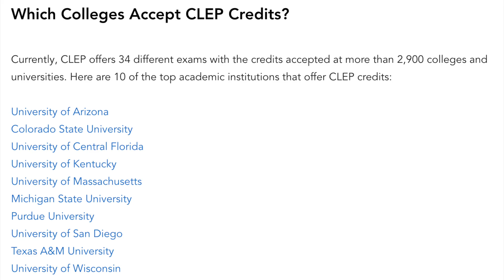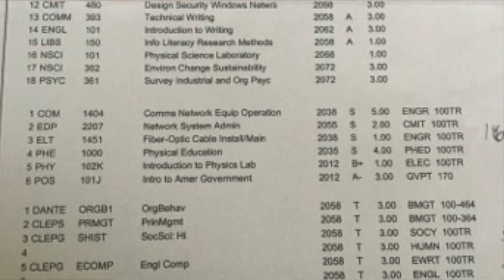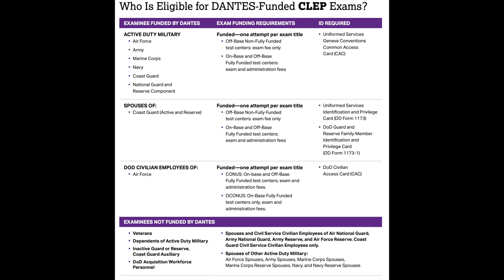HACK A BACHELOR'S DEGREE IN 2 YEARS | Fast Track IT And Cyber Degrees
Who doesn't want to save time and money when it comes to going to school? There's options out there to help save money on degrees and minimize the the amount of time you have to spend in the classroom.

In this video, I share  how I did my undergraduate degree while working full time in the United States Air Force and completed a bachelor's degree in Computer Information Technology in about 2.5 years. I was able to cut years off my degree and save 10's of thousands of dollars by getting almost 60 credits through credit by examination (CLEP Exam, Dantes Exam, and Excelsior Exam). I made this video with folks in Information Technology and Cybersecurity in mind, but it's applicable to anyone working on an undergraduate degree. This is especially beneficial to folks in the military as they can do this testing for FREE!!!

00:00 - Intro
01:30 - My Background
02:12 - What are CLEPs?
04:27 - Free for Military
05:18 - My CLEPs
07:18 - Let's Talk Money
10:10 - Wrap-up

Below are some resources to help you identify different types of tests, where to take them, their costs, and study material that is available!

(YouTube Gear, IT Devices, Books, Pre-owrkout I use...STUFF I 100% RECOMMEND)

Network+ Study Guide that I co-authored

CCNP Enterprise

CCNP Security

CCNP Collaboration

CompTIA Linux+

Linux+

Ethical Hacking

Hacking

CISSP

CISSP ISSAP ISSEP

CCIE

OSCP

Comptia Network+

Comptia Security+